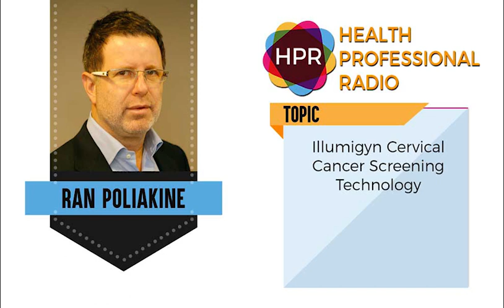Illumigyn Cervical Cancer Screening Technology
Entrepreneur Ran Poliakine discusses the launch of Illumigyn - a new company and device (colposcope) designed to greatly improve cervical cancer screening (pap smear accuracy is only about 60% leaving 40% undetected) and meaningfully reduce cervical cancer misdiagnosis. FDA approval is imminent.